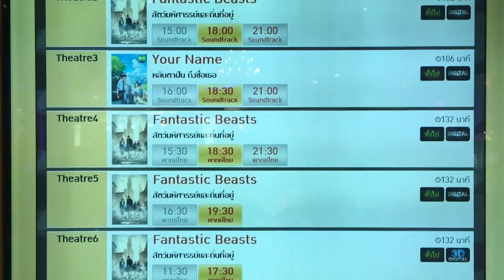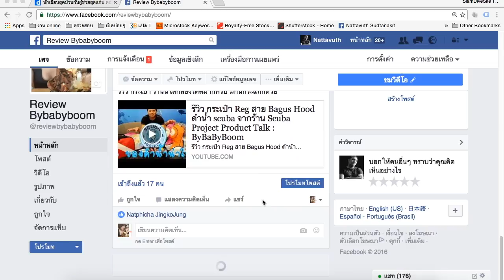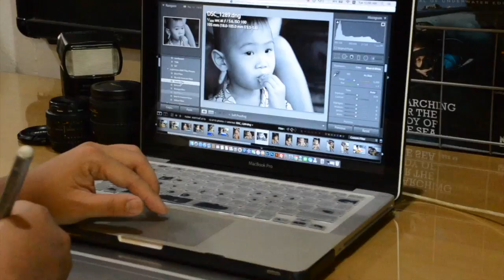T3B:รีวิวหนัง Fantastic Beasts and where to find them movie สัตว์มหัศจรรย์และถิ่นที่อยู่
T3B:รีวิวหนัง Fantastic Beasts and where to find them movie สัตว์มหัศจรรย์และถิ่นที่อยู่ :Thebabyboom

เรื่องนี้ไปดูมาแล้วครับ แฟนพ่อมดห้ามพลาด
สำหรับคนที่คาดหวังกับ แฮร์รี่ พอร์ทเตอร์ ต้องขอแสเงความเสียใจด้วยนะครับ เนื้อหาเป็นคนละฉากกันคนละช่วงเวลากัน  ไม่มีความเกี่ยวข้องกันแต่อย่างได้
เนื้อเรื่องส่วนใหญ่  เป็นสังคมพ่อมดที่ USA จรองๆเป็นอีกเรื่องนึงครับแต่ก็มีการพูดถึง ฮอกวอตส์ บ้างเล็กน้อย

โดยรวมไม่ผิดหวัง สนุกดีครับ เด็กหรือผู้ใหญ่ก็ดูได้ครับ